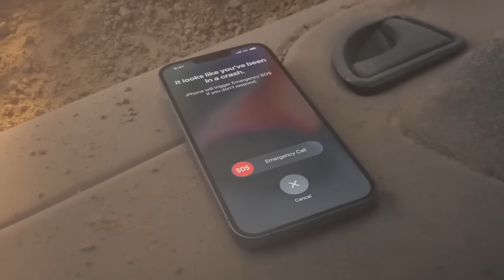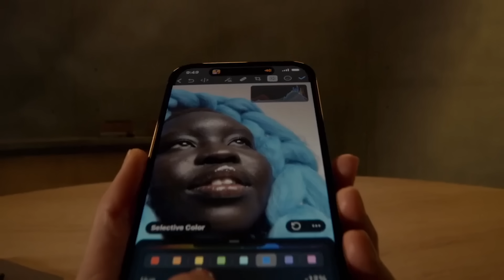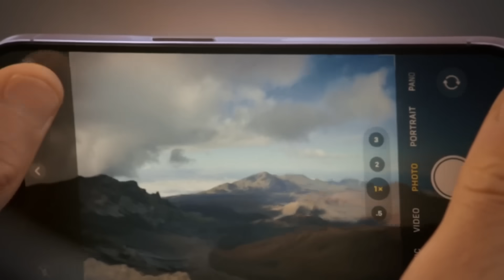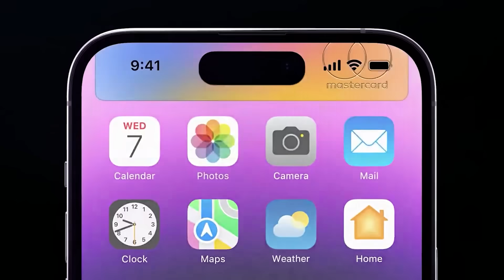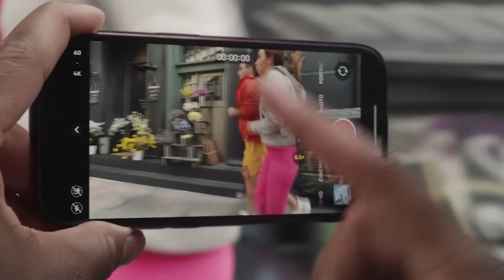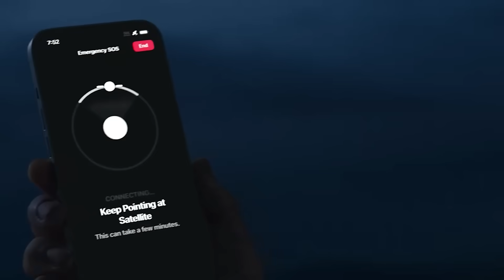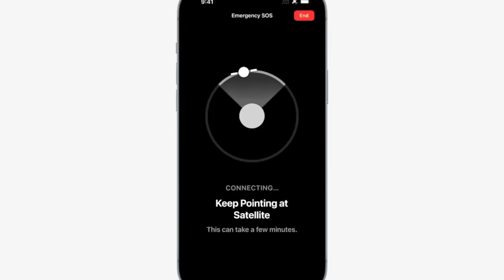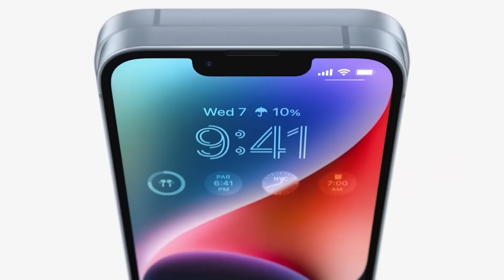iPhone 14 series স্যামসাঙের উপহার অ্যাপেলকে | iphone 14 থেকে কি ভাবে টাকা লুটবে অ্যাপেল